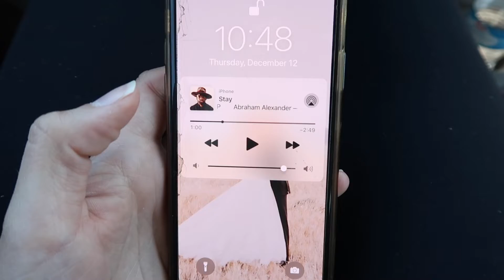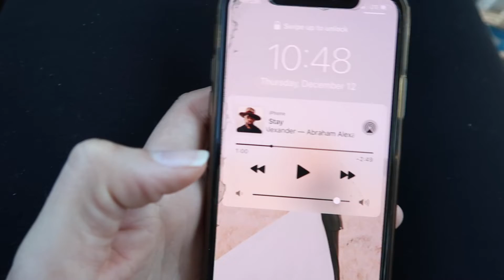spending way too much at lululemon + thaniels bday! | vlogmas day 11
Hi you guys!! Welcome back to vlogmas day 11. In today's video I spend WAY too much at lululemon, spend a lot of time explaining it and justifiying it, and I take you through some of the birthday prep I did for thaniels birthday today! I also talk about the birthday videos, which If you are curios who I was referring to, their channel name is jess and gabriel and her channel is jess conte.

we are on apple podcast, too!

Most home decor is from target if you're curious! :) Let me know what else you guys would love to see! More shopping hauls, home decor, day in my life, week in my life, any morning or night routines, etc! I am always looking for more ideas on what to film! :)